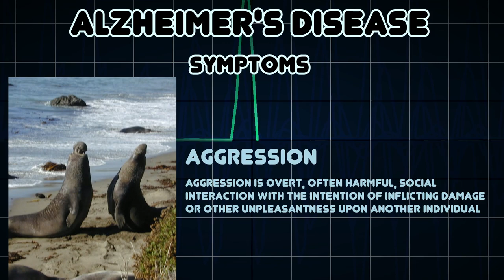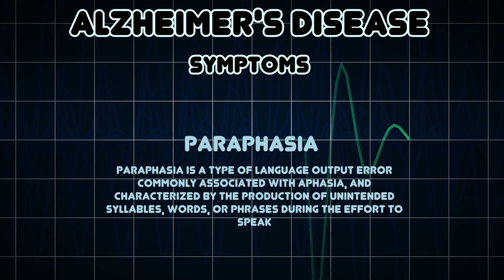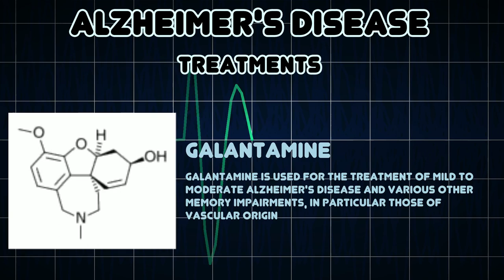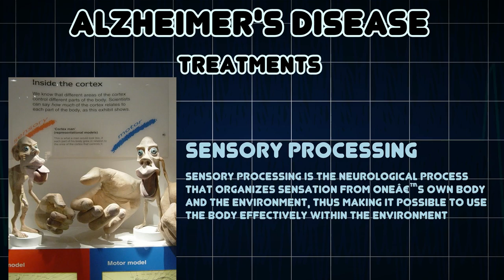Alzheimer's disease (Medical Condition)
Symptoms, risk factors and treatments of Alzheimer's disease (Medical Condition)

Alzheimer's Disease is a progressive, neurodegenerative disease characterized by loss of function and death of nerve cells in several areas of the brain leading to loss of cognitive function such as memory and language